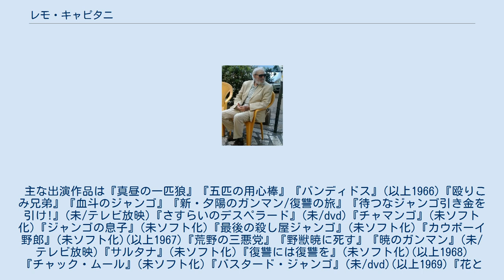レモ・キャピタニ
レモ・キャピタニ（1927年12月19日 - 2014年2月14日）は、1960年代から映画出演するイタリアの助演男優。
マカロニ・ウエスタンではレイ・オコーナーの変名を用いた。
 大部屋俳優的なポジションで、夥しい数のアクション映画に出演し、クレジットに名の出ないことも少なくなかった。
そのフィルモグラフィーの全貌の把握は難しい。
また、マカロニ・ウエスタンへの出演は数多いが、スペインでロケされたものよりもチネチッタやエリオスといったイタリア国内で撮影されたローマン・ウエスタンが特に多い。
 1998年にはマカロニ・ウエスタンを回顧するドキュメンタリー映画『アメリカ・イン・ローマ』(未ソフト化)では、グリエルモ・スポレティーニやジョヴァンニ・チャンフリーリアなどともに当時を振り返っている。
また、21世紀に入ってマカロニ・ウエスタンdvdの発売ラッシュが現象化すると、日本国外での発売ソフトの映像特典インタビューに度々登場した。
 主な出演作品は『真昼の一匹狼』『五匹の用心棒』『バンディドス』(以上1966)『殴りこみ兄弟』『血斗のジャンゴ』『新・夕陽のガンマン/復讐の旅』『待つなジャンゴ引き金を引け!』(未/テレビ放映)『さすらいのデスペラード』(未/dvd)『チャマンゴ』(未ソフト化)『ジャンゴの息子』(未ソフト化)『最後の殺し屋ジャンゴ』(未ソフト化)『カウボーイ野郎』(未ソフト化)(以上1967)『荒野の三悪党』『野獣暁に死す』『暁のガンマン』(未/テレビ放映)『サルタナ』(未ソフト化)『復讐には復讐を』(未ソフト化)(以上1968)『チャック・ムール』(未ソフト化)『バスタード・ジャンゴ』(未/dvd)(以上1969)『花と夕日とライフルと…風来坊』『クラウス・キンスキー/ザ・ビースト』(未/ビデオ)『コルトを持ったゲンコツ野郎』(未ソフト化)(以上1970)『新・さすらいの用心棒/ベン&チャーリー』(未/テレビ放映)『復讐のガンマン/ジャンゴ』(未/テレビ放映)(1971)『西部の悪ガキ』(未ソフト化)(1974)『カランボラ2』(未ソフト化)ほか多数。